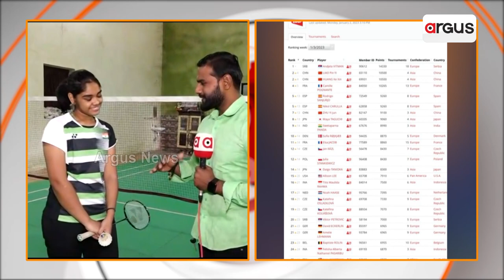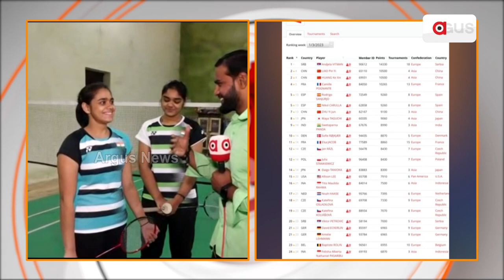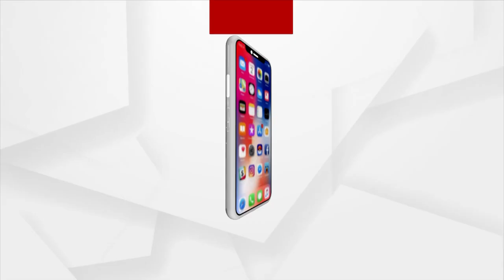ଜୁନିୟର XD ଇଭେଣ୍ଟରେ ବିଶ୍ୱ ଶ୍ରେଷ୍ଠ ୧୦ରେ ସ୍ଥାନରେ ସ୍ଵେତପର୍ନା ପଣ୍ଡା !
ସ୍ଵେତପର୍ନା ପଣ୍ଡା, ସେ XDରେ ୱାର୍ଲ୍ଡ  ରାଙ୍କ 9 ଏବଂ BWF ୱାର୍ଲ୍ଡ ଜୁନିୟର ରାଙ୍କିଙ୍ଗରେ WDରେ 22 ଏବଂ ବର୍ତ୍ତମାନ ସେ ଜୁନିଅର XDର ସର୍ବୋଚ୍ଚ BWF ମାନ୍ୟତା ପ୍ରାପ୍ତ ଖେଳାଳି ତଥା ଭାରତରୁ WD ଇଭେଣ୍ଟ ଏବଂ ଜୁନିୟର XD ଇଭେଣ୍ଟରେ ବିଶ୍ୱ ଶ୍ରେଷ୍ଠ ୧୦ରେ ସ୍ଥାନ ପାଇଥିବା ଏକମାତ୍ର ଭାରତୀୟ ଖେଳାଳି | ବ୍ୟାଡମିଣ୍ଟନରେ ଏଭଳି ଚମତ୍କାର କରିଥିବା ପ୍ରଥମ ଓଡିଆ ଝିଅ ହୋଇପାରିଛନ୍ତି